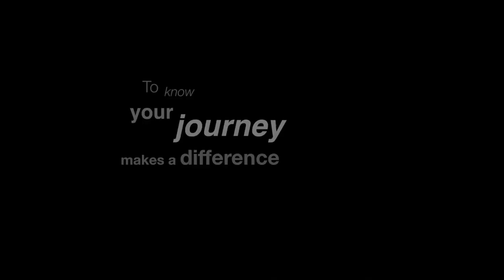What We Wish For You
Womenworking com   Facebook